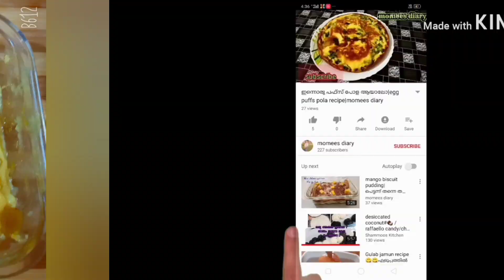Jackfruit pudding|jackfruit biscuit pudding|ചക്ക പുഡിംഗ്